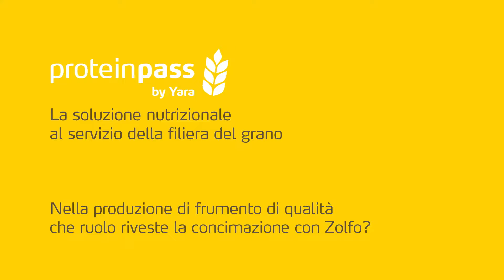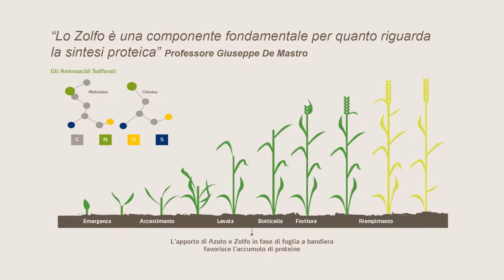Concimare con Zolfo per produrre frumento di qualità.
La concimazione azotata è sicuramente uno degli aspetti fondamentali per la produzione di un raccolto a più elevato valore proteico. Ci sono anche elementi secondari come lo zolfo che devono essere tenuti in alta considerazione.
Scopri perchè nella spiegazione di Giuseppe De Mastro, Professore associato del Dipartimento di Scienze Agro-Ambientali e Territoriali dell'Università di Bari.

proteinpass by Yara.

SCARICA LA GUIDA GRATUITA di Yara per scoprire come sfruttare al massimo i nostri concimi.

al canale YouTube di Yara e impara le tecniche avanzate di coltivazione.
La soluzione nutrizionale al servizio del grano.